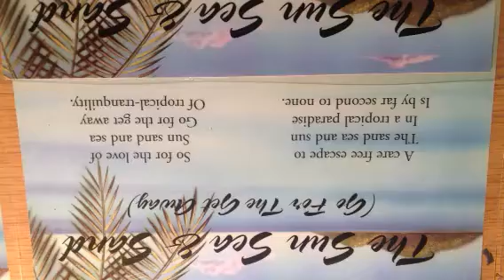The sun sand and sea/poetDannyQueen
This poem speaks of the majestic beauty of  tropical
Such as Jamaica, Trinidad,many others because it's
All about learning how to just going for the get away
To feed your i inner spirit.the music is by Bro. AH./
Robert northern